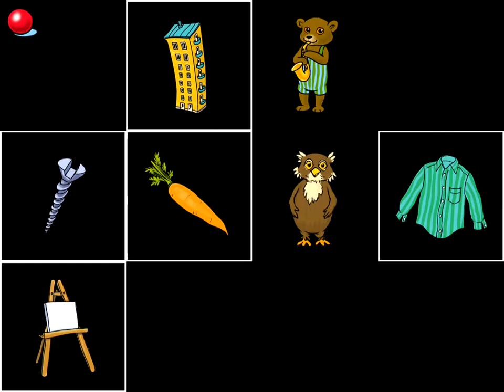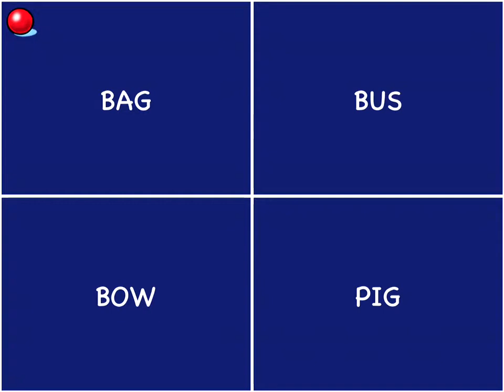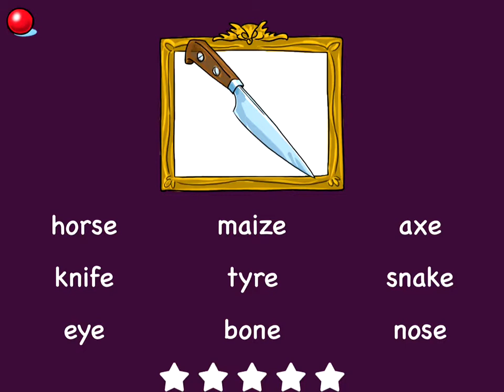Reading Skills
Reading Skills is an educational app where you can learn more than 350 nouns in 10 languages! Everyone, young and old, can learn words and concepts in English, Spanish, German, Italian, Swedish, Danish, Norwegian, Portuguese, Polish and Dutch!

For the best possible training we have included 6 different activities:

--- Images ---

A selection of images is shown and a word is heard. Your task is to touch the correct image. This type of training is perfect for learning words in different languages. For the small children you will find rewards and surprises like teddy bears and owls doing funny things.

--- Alphabet ---

In this part you train on how to recognize the letters in the alphabet just by hearing their names. Uppercase and lowercase characters are included. Rewards and surprises are given in this exercise as well.

--- Words and images ---

Part 3 uses both words and images at the same time. Seeing the text under the image eases the learning. For each correct answer a part of a hidden picture is revealed!

--- Learn words ---

Words are now presented without any images, which makes this part a pure listening-reading exercise. Response-time is measured and you get a number of stars depending on how fast you were. Only the fastest responses get 5 stars!

--- Initial letter ---

We now make is really hard by using words with the same initial letter(s). This time your reading is really put to the test!

A framed picture is shown and underneath it you will find a set of words. Can you find the right one? Once the correct answer have been given you will see only the correct, now larger, text and picture combined so you will remember it to the next time.

--- Settings ---

Languages: English, Spanish, German, Italian, Swedish, Danish, Norwegian, Portuguese, Polish and Dutch.

For each language, the following settings are available:

• The button with the sound icon turns on or off the menu music.
• The button with the flag is for changing the language
• The button with "abc" toggles between uppercase and lowercase letters.
• The button with the star chooses difficulty level (1-5).
• The button with boxes selects the number of boxes with images and words on the screen (4, 6, 9 or 12 boxes).
• The button with colour chooses the background colour.
• The button with a teddy bear turns on or off on rewards in the first activities.

--- Difficulty levels ---

Level 1 - monosyllabic words such as car, sun and bed.
Level 2 - short words such as flag, ant, and drum.
Level 3 - words with a silent –e, such as cake, fence and frame.
Level 4 - difficult words such as mirror and tomato.
Level 5 - a blend of hard and easy words

Good luck with your training!